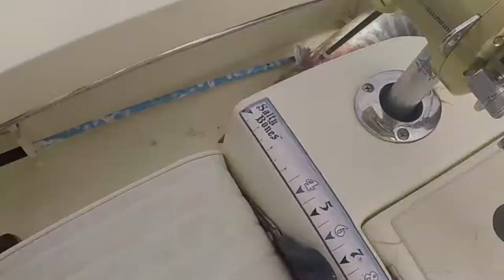"Wide open Spaces" Targeting Pelagics out of Beaufort Inlet, NC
Highlights of some NC Pelagics, we hope you enjoy watching! Beaufort Inlet, NC.

Music Used "Thursday In The Danger Room" Instrumental